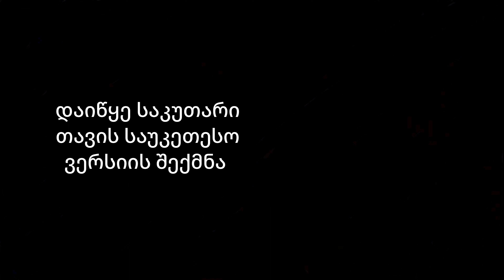მოტივაცია ორშაბათისთვის / დაიწყე სანამ დროა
ნეტა შემეძლოს თქვენს მაგივრადაც გაკეთება მაგრამ თქვენს გასაკეთებელს სხვა ვერ გააკეთებს. მიეჩვიეთ აქედან